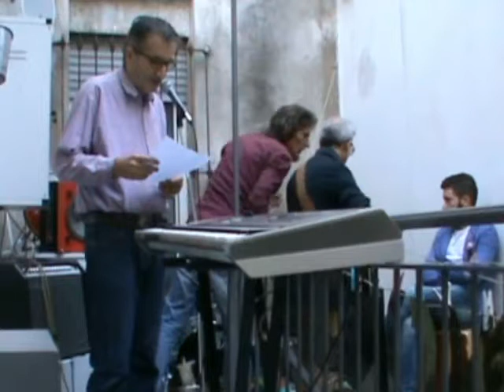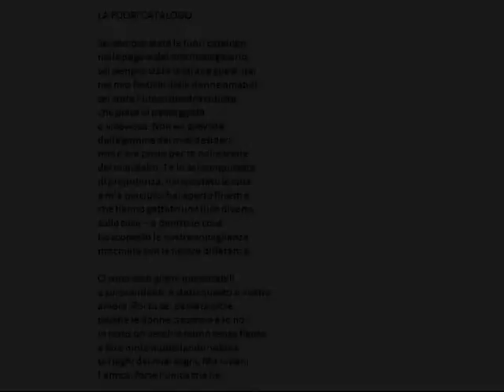La fuori catalogo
Sei sempre stata la fuori catalogo
nelle pagine del mio immaginario,
sei sempre stata la strana guest star
nel mio festival delle donne amabili:
sei stata l’unico quadro cubista
che piace al paesaggista
o viceversa. Non eri prevista
dalla gamma dei miei desideri,
non c’era posto per te nelle scene
dei miei deliri. Te lo sei conquistato
di prepotenza, hai spostato le cose
e m’è piaciuto: hai aperto finestre
che hanno gettato una luce diversa
sulle cose – e dentro le cose
ho scoperto le nostre somiglianze
mischiate con le nostre differenze.

Ci sono stati giorni memorabili
e sorprendenti, è stato questo il nostro
amore. Poi tu sei passata oltre
perché le donne crescono e io no:
io resto un vecchio fauno senza flauto
a fare ninfe modellando nebbia
sui laghi dei miei sogni. Ma rimani
l’amica, forse l’unica che ho.

(Letta al Concertino dal balconcino del 14 ottobre 2018, a Torino in via dei Mercanti 3)